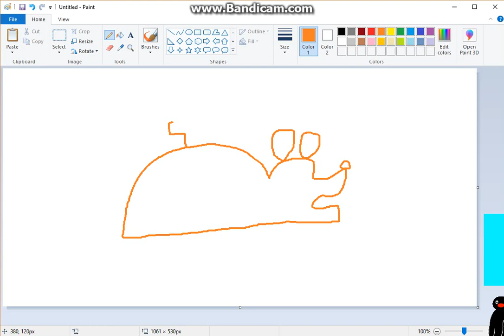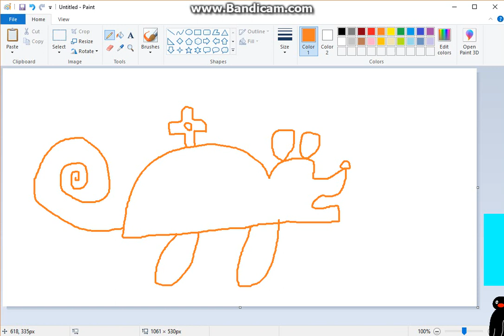Draw Nickelodeon Mouse